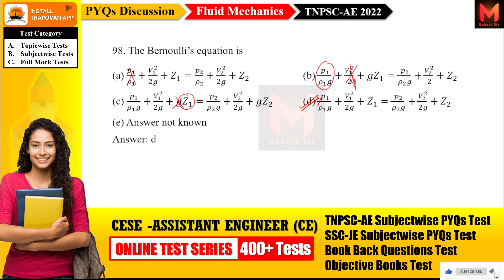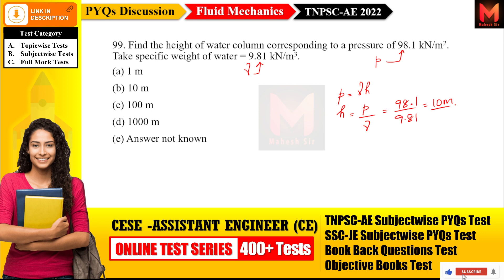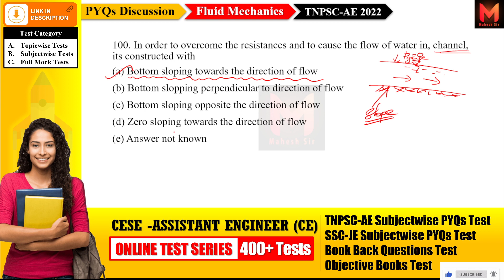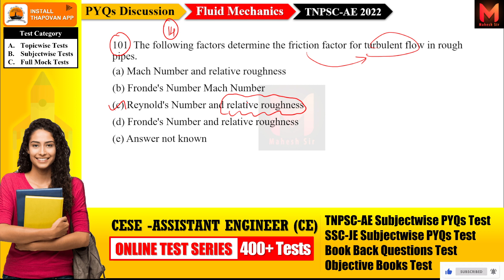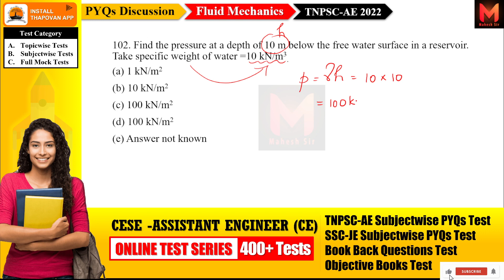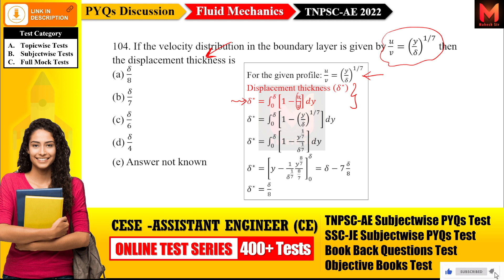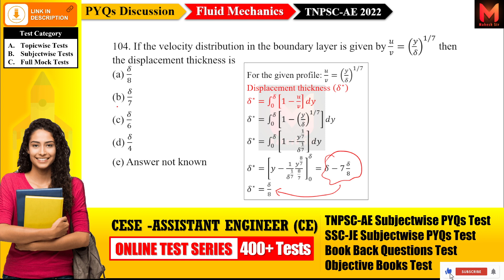TNPSC CESE AE Fluid Mechanics Questions | Subjectwise PYQs Discussion Series | TNPSC CESE Civil